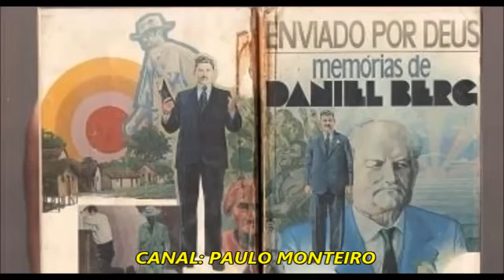Enviado por Deus - Memórias de Daniel Berg.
História do início da obra pentecostal no Brasil em 1910, por meio dos missionários Daniel Berg e Gunnar Vigren.